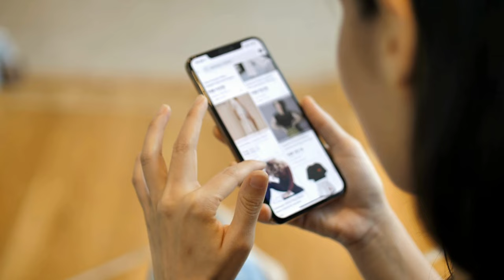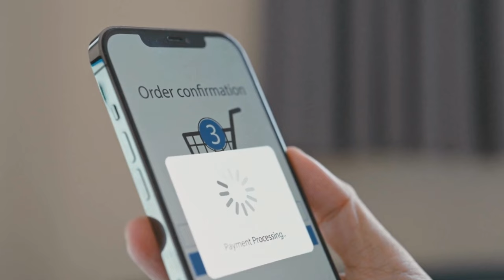How to market yourself as a photographer. STOP losing customers! Proven Strategies to Boost Business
Discover the key to boosting your photography business in 2024! In this video, I address the common struggle photographers face with declining sales and provide actionable strategies to prevent further losses and propel your business forward.

Don't miss out on valuable insights that can transform your approach and attract more clients. Let's navigate the challenges together and set your photography venture on a path to success!